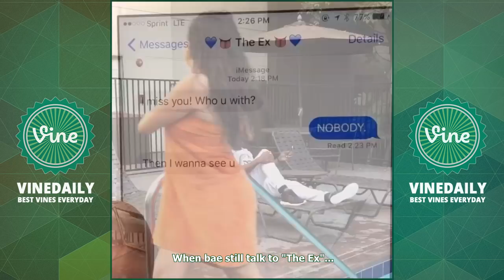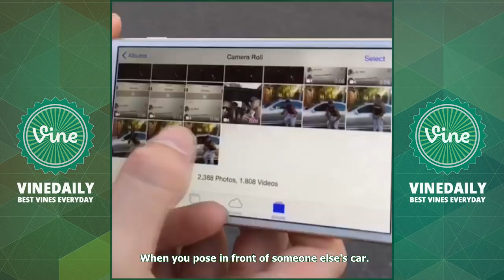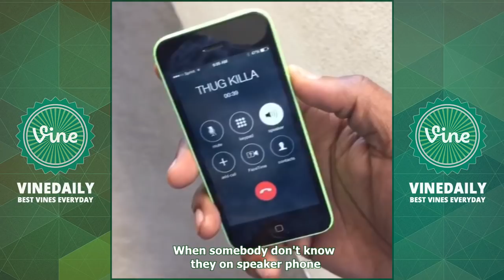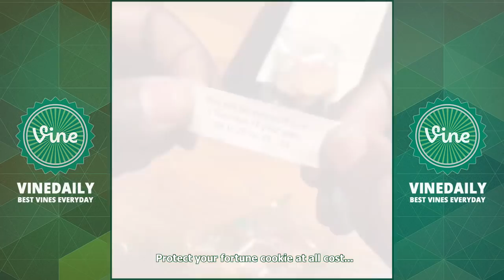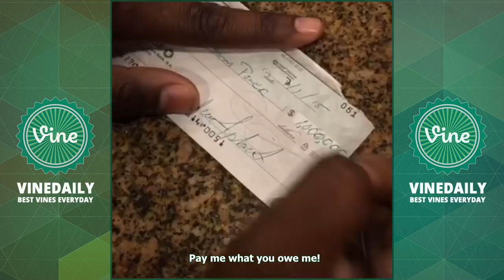I MISS DESTORM POWER VINES | Best 100 of DeStorm Power 2017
Most loop and funniest vines of DeStorm Power Compilation 2017.